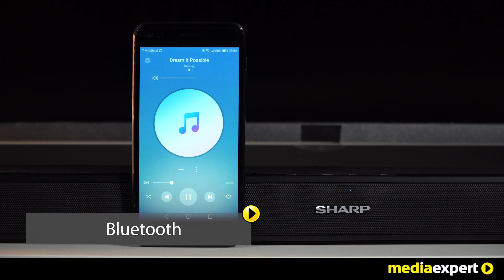Soundbar SHARP HT-SBW160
Soundbar o liczbie kanałów 2.1. Moc całkowita wynosi 360 W. Posiada technologię Dynamic Range Control oraz wbudowany moduł Bluetooth. Wyposażony w wejście HDMI, wejście optyczne oraz wejście audio.